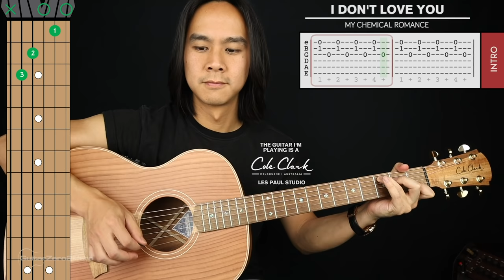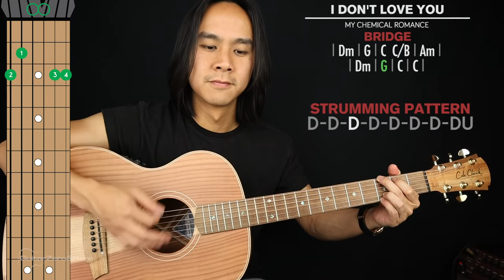I Don't Love You Acoustic Guitar Cover My Chemical Romance 🎸|Tabs + Chords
I Don't Love You Guitar Cover My Chemical Romance 🎸|Tabs + Chords|

Welcome to this My Chemical Romance I Don't Love You Guitar Cover! Play along and see how you go.

If you want to learn how to play this song with step-by-step easy instructions then head over to the tutorial video

-Dave T